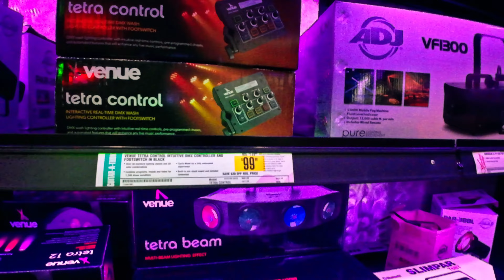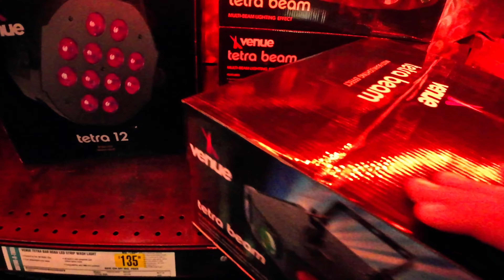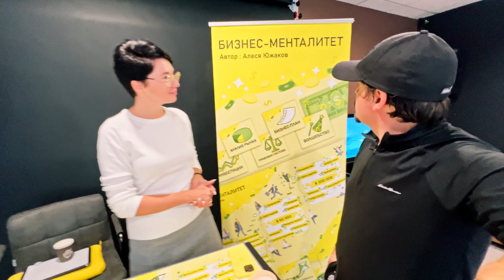Играю в трансформационную игру Бизнес-менталитет - нереально полезно! Диагностика HVAC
Привет, друзья!
0:00 Новости о прошедших мероприятиях в США
02:25 Веселые клиенты
02:40 Ищем световое оборудование для вечеринки в США
04:29 Очень много тараканов в холодильнике в США
06:22 Как я чиню сушильную машину в США
06:50 Диагностика HVAC - в чем проблема?
07:32 Не останавливается цикл в посудомоечной машине
07:47 Играю в трансформационную игру Бизнес-менталитет - нереально полезно!

Нужна работа ремонт бытовой техники в США?

Набираем новых техников в Сан-франциско, Тампе и ближайших эриях.